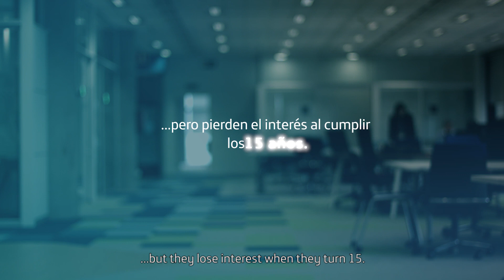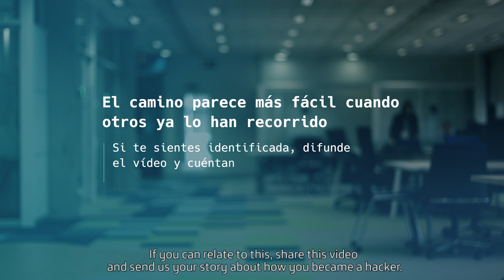Mamá, yo quiero ser hacker Mum, I want to be a hacker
Las madres nos han ayudado a elegir nuestro futuro, y gracias al apoyo de ellas, vosotros estáis aquí. Por eso hemos decidido celebrar este día, y este hecho, de una manera un poco diferente, y aprovechar para felicitar a aquellas madres que han aportado y que aportan un poco más a la transformación de la sociedad por medio de la tecnología.

Our mothers have helped us choose our futures, and thanks to their support, you are where you are now. That is why we have decided to celebrate this day, and this fact, in a slightly different way, and to make the most of the occasion to congratulate those mothers who have contributed and who do contribute a little more to the transformation of society through technology.